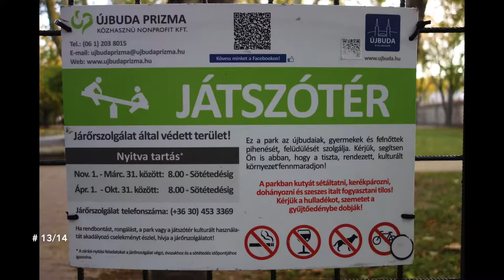Kosárlabda Pálya (HU) | Budapest-11 | Diószegi út 41.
- Nyitva: 08-sötétedésig
- Talaj: aszfalt
- Cím: 1113 Budapest, Diószegi út 41.
- Dátum: 2017. szept. 08.